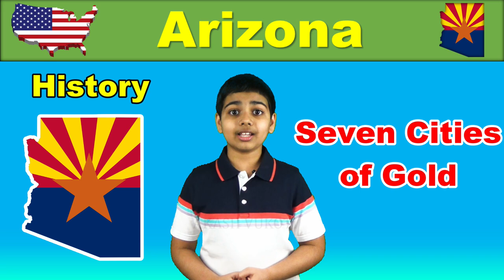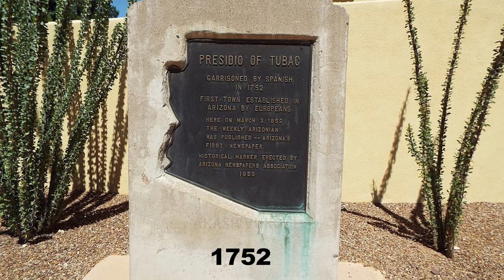US States | Arizona | History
In this video, we'll learn about the history of the state of Arizona!
Attributions:
6. By Az81964444 (talk) - Own work, Public Domain,